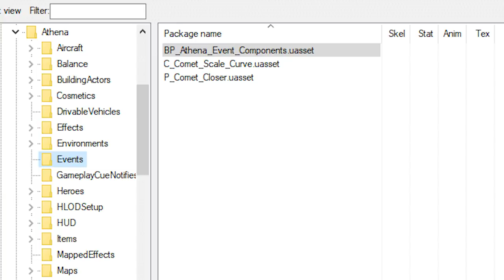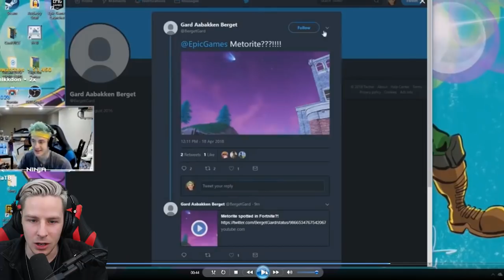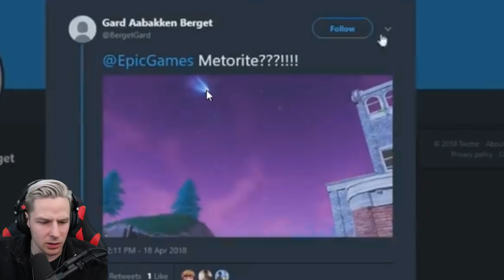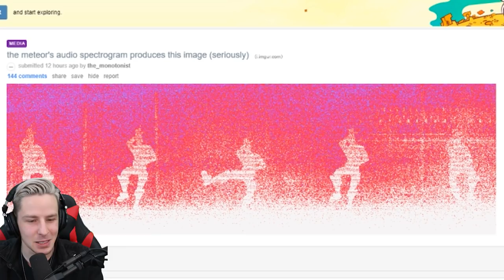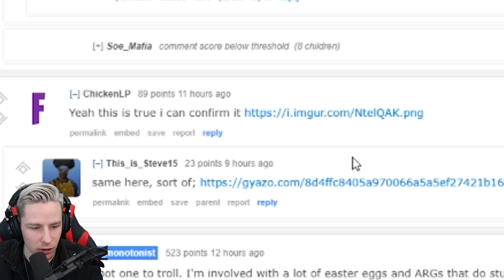ALLE VER*RSCHT! TILTED TOWERS wird NICHT ZERSTÖRT! Fortnite UPDATE!!